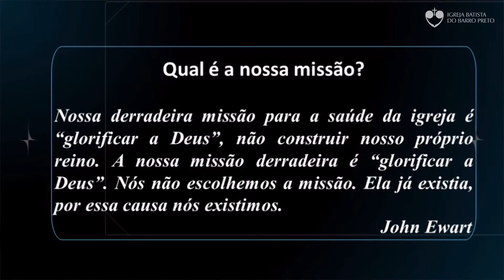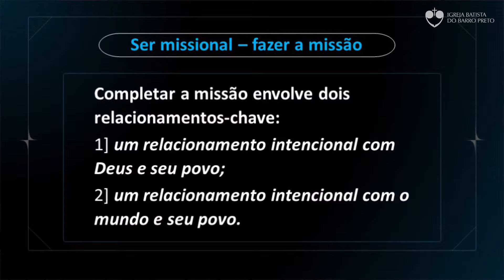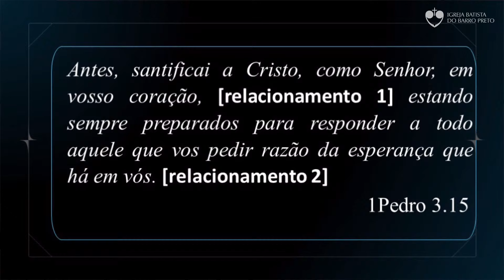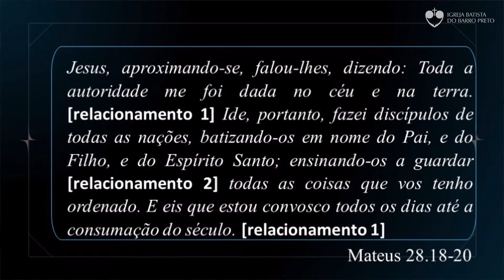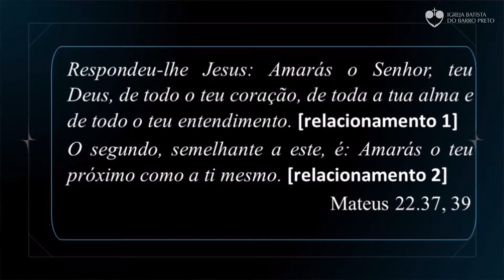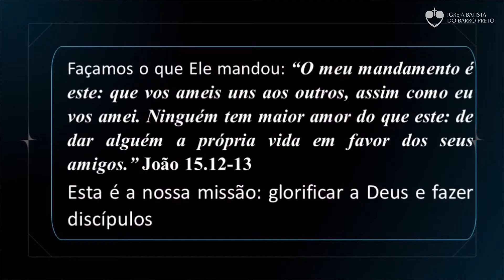Qual é a nossa missão? | Pr. Marcos Lovera | 15 de Agosto de 2024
“Qual é a nossa missão?”
(Mateus 28:18-20)
Somos uma igreja viva, que louva ao Senhor com alegria e com temor. Ensinamos os fundamentos da fé cristã e proclamamos o Evangelho através da pregação, do testemunho pessoal e da participação efetiva na obra missionária.
Multiplicamos pela organização de novas igrejas. Afirmamos nossa fidelidade aos princípios bíblicos para a família, promovemos a comunhão fraternal, praticamos a misericórdia e capacitamos os crentes para o exercício dos dons espirituais.
Conecte-se conosco!